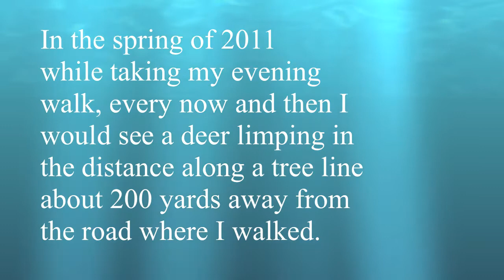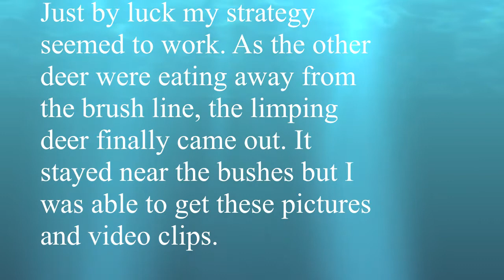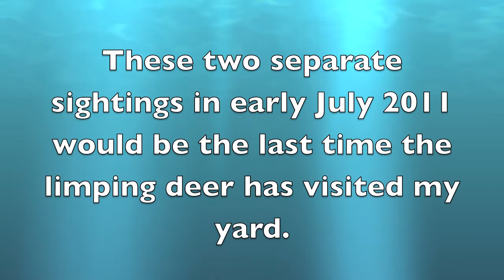(Three legged Deer) The Legend of the Three Legged Deer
Three Legged Deer